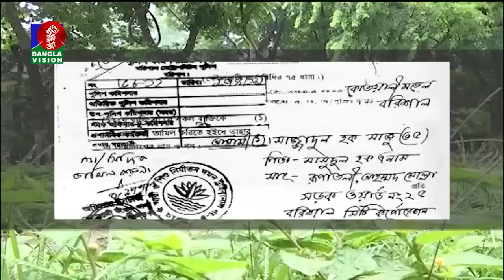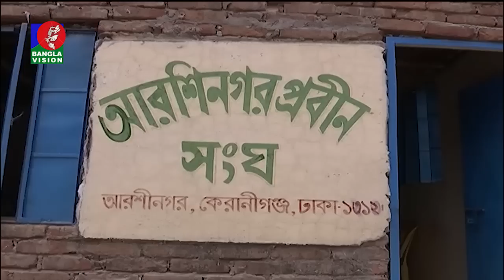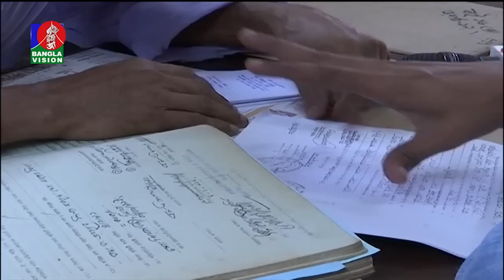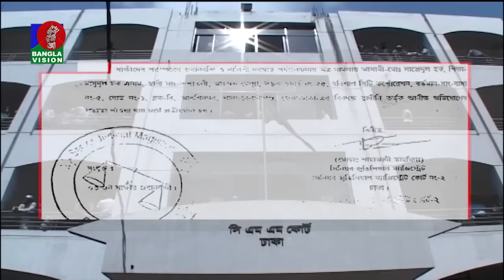ভুয়া স্ত্রী করেছে এক গায়েবী নারী নির্যাতন মামলা, জেল খাটতে হলো সাজ্জাদুল হককে | BanglaVision News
*** ANTI-PIRACY WARNING ***